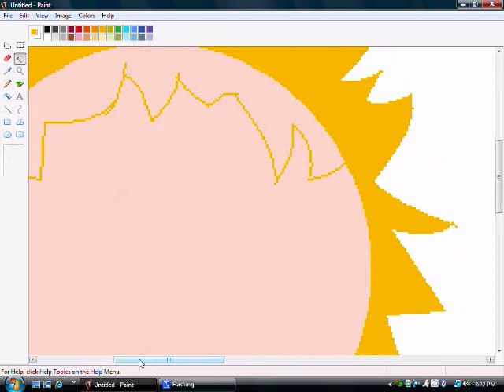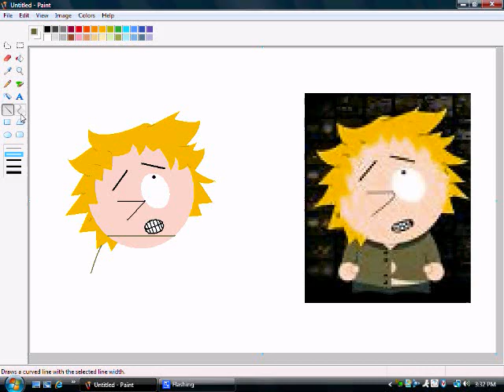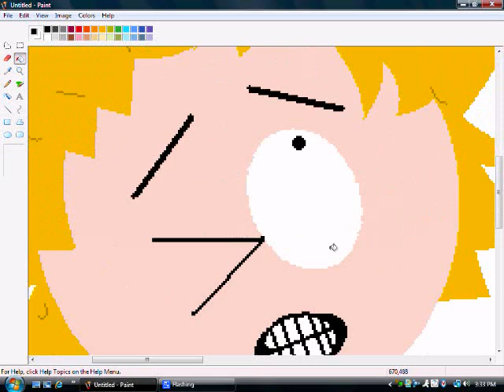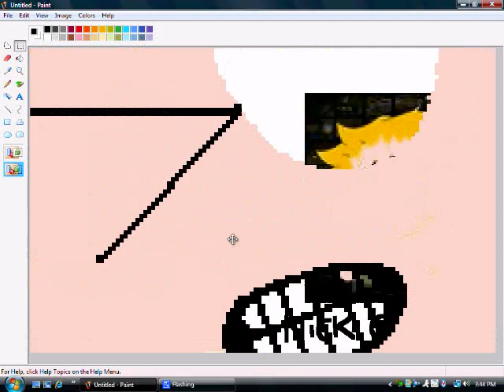South Park: Drawing Tweek (MS Paint)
Me drawing Tweek from South Park in Microsoft Paint. No practice beforehand.

Total Drawing Time: 29 Minutes

Song: Impulse by An Endless Sporadic